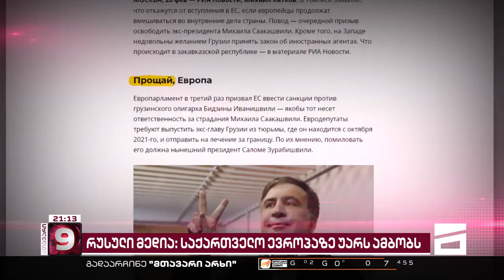პუტინის მედია "ოცნებით" ამაყობს